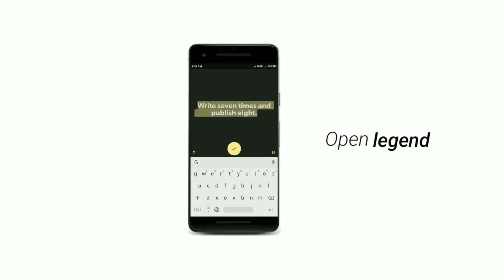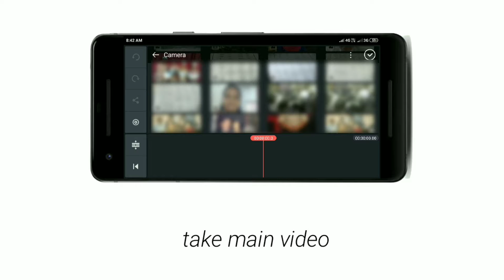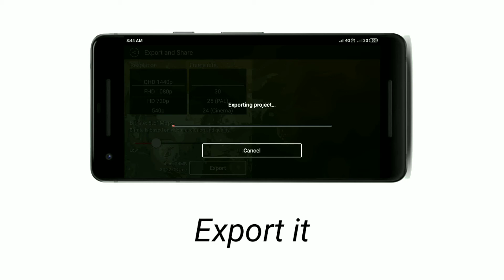How to use legend text in your videos